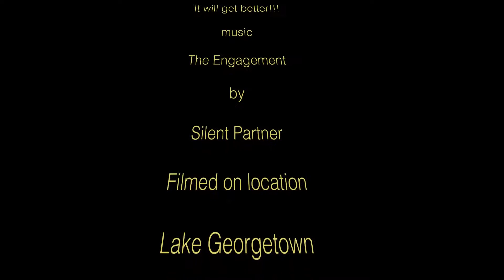LAKE GEORGETOWN #2 11/14/15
Second trip to Georgetown, did a little better but I haven''t made it up the river yet, that's where they should be!